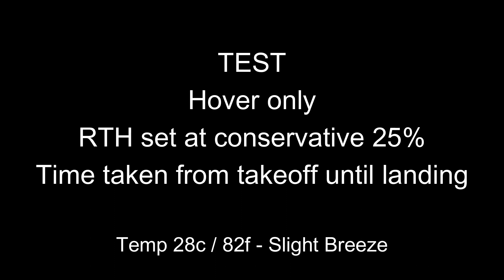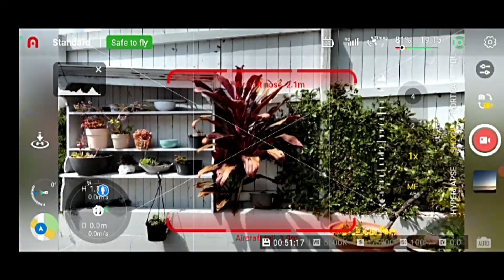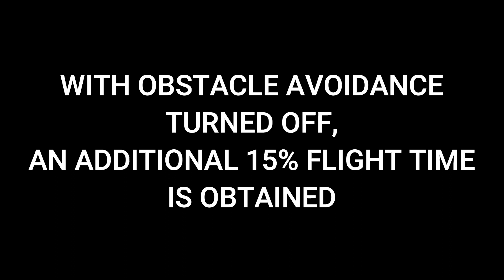Autel Nano+ - Does Obstacle Avoidance Reduce Flight Time?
Out of curiosity, I tested the Autel Nano+ flight times -
with Obstacle Avoidance ON, &
with Obstacle Avoidance OFF,
in this non scientific experiment.

This test was performed with the aircraft in Hover, which drains more battery power than normal flying.

The test uses a very conservative Return to Home (RTH) setting of 25%, and the flight times recorded, correspond with the conservative RTH setting..

However this test showed a further 15% flight time is obtained if obstacle avoidance is turned off.

For beginners or non experienced flyers, it is recommended that Obstacle Avoidance is always Turned On.
Or at least keep OA turned on, until you are clear of all obstacles.

To purchase Topaz products, AI Image Quality software,

To purchase Skylum Luminar products, AI Easy Photo Editing software,

To purchase On1, photo editing software,

To purchase Audiio,  music & SFX for videos,

To purchase any Autel products, UAV camera drone products,